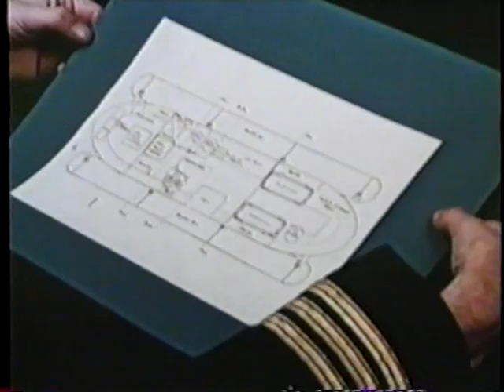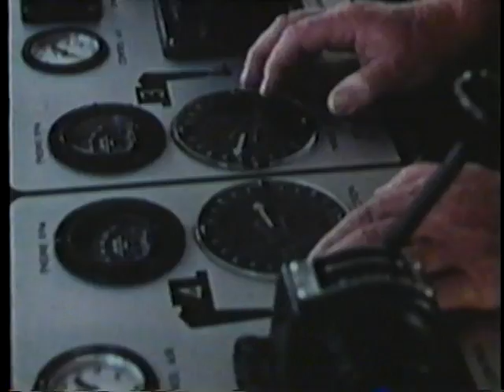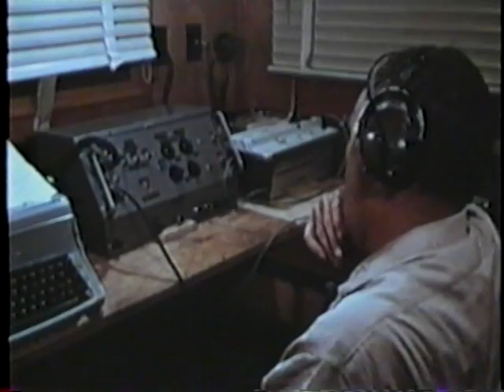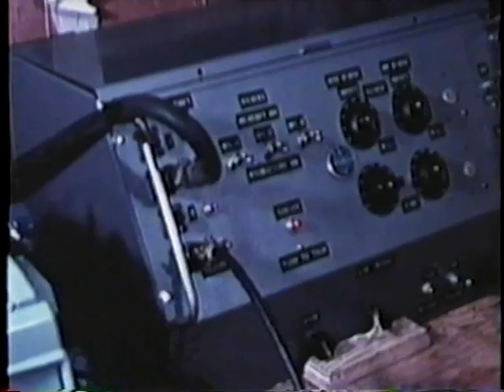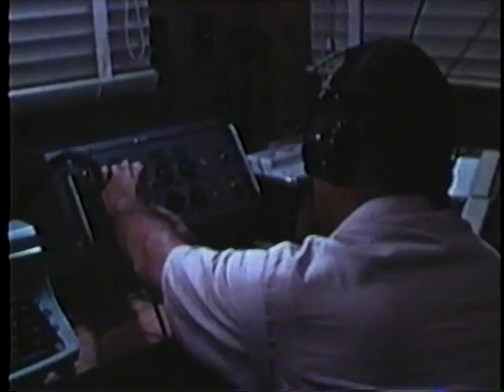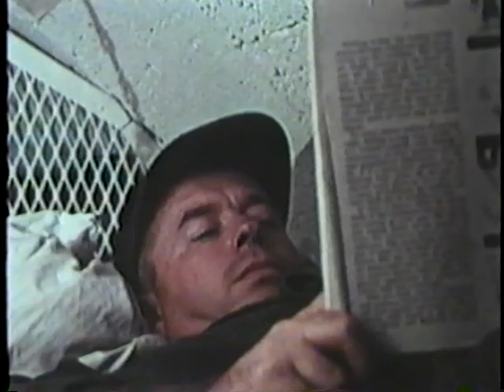Story Of Sealab 1 (1965)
Story of Sealab I
AVA21382VNB1, 1965

Navy's exploratory attempt to apply laboratory studies of mans ability to live and work in an artificial atmosphere at a depth of 200 feet for prolonged periods.